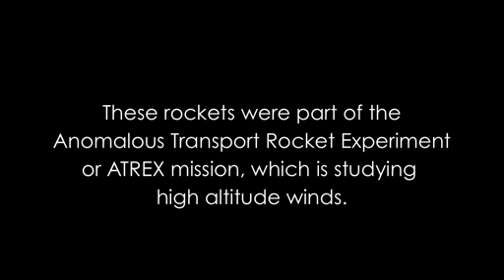Five Suborbital Rockets Launched In Jet Stream Study | Video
The rockets were launched 80 seconds apart and release chemical tracers that created milky, white clouds more than 60 miles above Earth. NASA's Anomalous Transport Rocket Experiment (ATREX) mission goal is to understand ultra-fast jet stream winds.